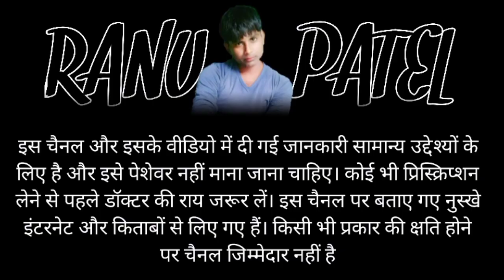Best face masks 🤗 🤗 चेहरे पर 24 घंटे ग्लो दिखने का राज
10 best face mask
the best face mask
adidas face mask
face mask review
best n95 mask
best face mask for men
best kn95 mask
the best face masks
best sheet mask
best face mask for virus
best face mask for cov19
masks
best travel face mask

Our some other paylist